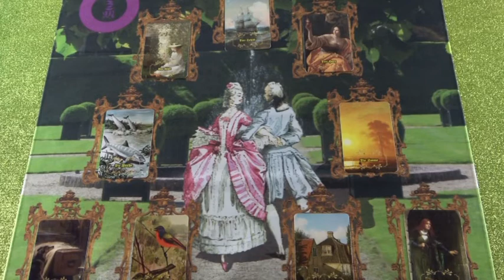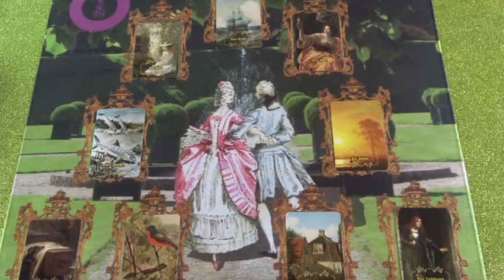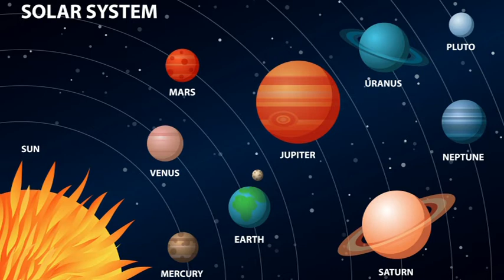"A szerelem kertje" Egy személyes jóslás AMIRIA részére